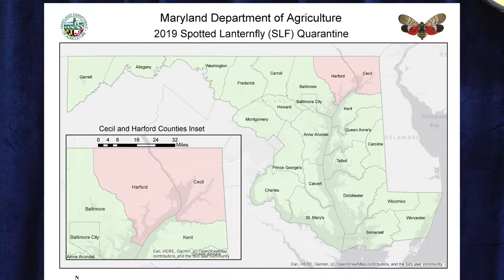Cecil TV | Doris Behnke on 30@6 | November 5, 2019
We welcome back Doris Behnke of University of Maryland Extension who explains the current quarantine in Cecil and Harford Counties that has been imposed to combat the Spotted Lantern Fly.